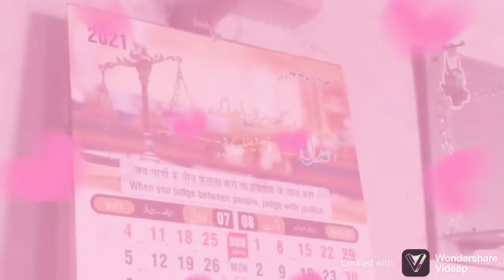N♥E♥W♥ EASY♥ Y♥U♥S♥U♥F♥ JAHAN♥ A♥B♥A♥D♥ B♥O♥R♥A♥K♥H♥E♥D♥I♥ ♥ 6♥4♥ A♥E♥S♥A♥ D♥E♥S♥H♥ H♥A♥I♥ M♥E♥R♥A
best wishes best MOTIVATNAL VADEOS camand for muslims and mankind remember you can watch you can also meet me on the Facebook page mohammad SAQUIB Delhi on Facebook email